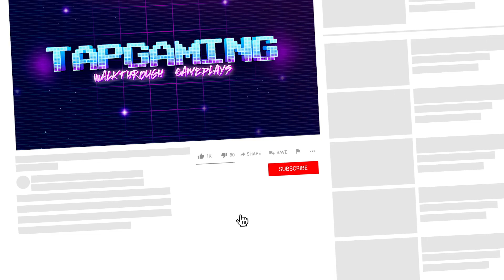Stick With It - Gameplay Walkthrough Part 1 (Android,iOS)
Stick With It

Tap to jump, stick to stuff. Simple, right?

You control a squishy blob that can stick to almost anything. Time the moving arrow and tap to jump. Stick your way up terrain, metal beam things, pipes, moving platforms, spinning platforms, and more. wow

Be careful, however, as one wrong jump could land you back at the very beginning.

The game features two difficulty modes: hard and impossible. Hard mode features checkpoints and an undo move button. Impossible mode has no checkpoints and a faster arrow. But like I'm serious when I say impossible because I doubt anyone will ever complete the game in impossible mode.

Keep your cool, improve your jumping skills, and stick with it to the very end.